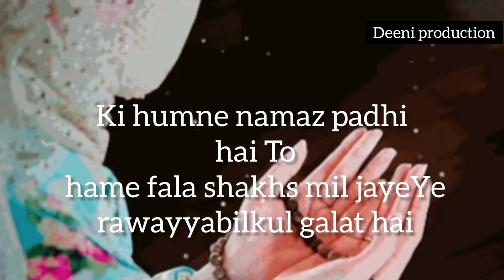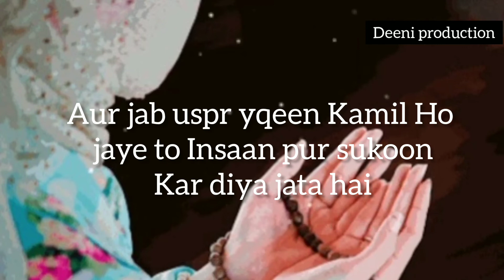jab Dil Khali ho aur kuch samajh na aa Raha ho ❤️😭 // emotional heart ♥️ touching dua //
jab Dil Khali ho aur kuch samajh na aa Raha ho ❤️😭 // emotional  😭😭 dua //

collection of quotes dua quotes dua in Urdu life changing quotes in urdu

hey guys

is my voice and my contant And this is my original